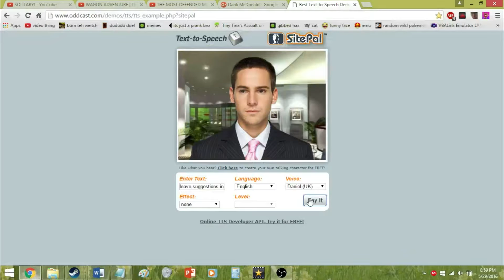update on lack of uploads and more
has everyone unsubbed yet